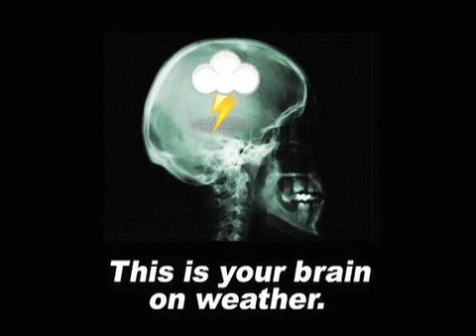May 10 Weather Xtreme Video